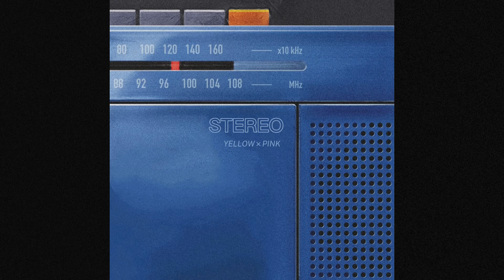【歌唱部】ばかまじめ/Creepy Nuts, Ayase & 幾田りら👽💛💗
【歌割り】

💛くだんない話と
うざったい貴様と
なみなみの日々に
注がれてく
怠いが溢れ出してく
飯がまだ届かない
仕事は片付かない
うだつの上がらない
毎日にため息ばかり

💗でまたド派手にすっころび
洗い立てのシャツにこぼすコーヒー
前のめりその姿勢だけは褒めて良し
肩落とす並木通り
増えた柄と差し色に
💛💗嗚呼…

💛💗本当嫌んなる毎日だ
やりたくないことやったって
嫌々早起きしたって
その分素敵な何かが
訪れるとかそんなわけでもないのにさ
今日もまた頑張っちゃうよな
がむしゃら以外知らないから
不器用で意地っ張りで
馬鹿真面目な僕らに幸あれ

💗重くなってきた荷物をちょっと置いて立ち止まり
昨日の事なんざ忘れちまえば同じ
浴びるday light　羽根伸ばし
それか月夜にこっそりと吐き出してしまえば良い
でもその前にアレとコレの話
その為には先ずはソレを片し
って今は何時？…いやその前に…
今日もなんだかんだ騒がしい毎度あり

💛1ヶ月くらい何にも
考えずだらだらしていたいな
ゆっくり休んで遊んで眠っていたいな
って思う日もあるけれど

💛💗やっとここまできたんだよ
ここじゃ終われないんだよ
辛いきついもいつかは
笑い話にできると信じてるんだほら
今日もまた頑張っちゃうからさ
がむしゃらに愛を歌うからさ

💛💗目一杯吸い込んだ空気

💛💗本当素晴らしい毎日だ
ほんの少しの幸せに
触れるだけで全部全部ありに思えるんだ
明日もまた頑張ってみようか
がむしゃらに生きていくんだ

💗Do my thing do your thing
肩の力を抜いて柔軟に
あと1ミリ背伸び

💛💗本当嫌んなっちゃうよな
それでも今を生きている
馬鹿真面目なあなたに幸あれ

🤍💛毎週 20:30投稿💗💙

ユーチュー部活動日

ハロウィンweek
・1day

SNS

〒150-0041
東京都渋谷区神南1丁目12-16 アジアビル4F
StarMusic Entertainment イソメン倶楽部宛

食品・生もの・生き物・危険物など一部のプレゼントは受取りできかねます。予めご了承ください。